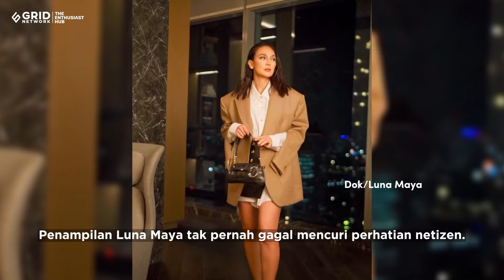OOTD bak Bangsawan Luna Maya; Anggun dan Glamor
Penampilan Luna Maya tak pernah gagal mencuri perhatian netizen.

Apapun acara yang dihadirinya, sang selebriti selalu tampil memukau dan spektakuler.

Hal tersebut kembali terlihat dalam sebuah acara yang baru-baru ini dihadiri oleh Luna Maya.

Dari foto yang terlihat, sang selebriti tampil dalam balutan gaun megah nan spektakuler.

Sumber Foto: Instagram/lunamaya

CewekBanget.ID

Credit.
Editor in Chief : Deddy Adrian
Producer : Fachri M Ginanjar A K
Content Creative Editor : Indah Permata Sari
Videographer : Raafiud D. Mikada
Video Editor : Raafiud D. Mikada

EDITORIAL OFFICE

Kelurahan Gelora
10270
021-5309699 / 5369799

ADVERTISING

Kelurahan Gelora
10270
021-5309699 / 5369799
Ext. 4102 (sekretariat)